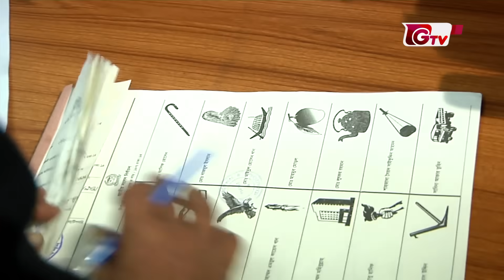নির্বাচন পর্যবেক্ষণ শেষে বিদেশি পর্যবেক্ষকরা যা বললো | Foreign Observers | Election 2024 | Gtv News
নির্বাচন পর্যবেক্ষণ শেষে বিদেশি পর্যবেক্ষকরা যা বললো | Foreign Observers | Election 2024 | Gtv News | 07 January 2024